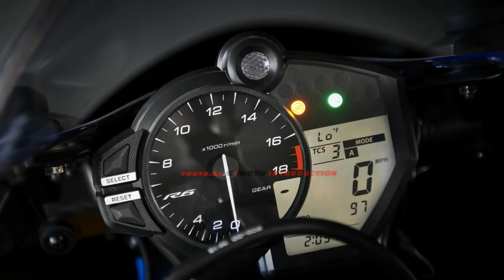New 2019 YZF-R6 SuperBike 600cc 4 cylinder | 2019 Yamaha YZF R6 First Look | 2019 Yamaha Supersport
New 2019 YZF-R6

With its state-of-the-art electronics and aerodynamic fairing, the YZF-R6 takes the 600cc super sports design to new extremes. With the hidden headlamps and predatory LED position lights, the pure DNA of the R-series stands out in the aggressive front.

2019 Yamaha YZF R6 Specs

Four-cylinder inline engine with four-valve technology, DOHC and 599 cc displacement
YZF-R6 in the design of the current R-series
Light aluminum tank with 17 liters volume
Aggressive front with two LED position lights
YCC-T, YCC-I, ABS and D-mode
Traction Control (TCS) with 6 levels
Front fairing and fairing optimized aerodynamically
43 mm front fork of the YZF-R1
Optimized seating position for a better driving experience
Slimline frame tail made of CF-magnesium die-cast
Quick shift system for upshifting without clutch
Double disc brake front with 320 mm diameter and radial calipers

The new YZF-R6 is here! With a wind-slippery disguise and the aggressive look that combines all the features of a purebred Yamaha R in itself.

And to give you even more power, the YZF-R6 has a traction control system with 6 control levels in addition to the quick shift system (QSS) and the ABS brake.

The bike, which has won three Supersport World Championships in recent years, has now been made even more efficient thanks to reduced air resistance. The dynamically-looking bezel and redesigned fairing, which have their roots in the proven design of the YZF-R1, emphasize the obvious DNA of the R-Series and reduce aerodynamic drag by 8 percent.

The YZF-R6 is based on the current design of the R-series: an aggressive front with hidden, recessed headlamps and two LED position lights that give the bike a radical look. The figure-hugging fairing and the flowing horizontal lines reveal it: This 600er super sports car has the racing genes of the real R-series.

With its extensive onboard electronics, the YZF-R6 is the most advanced 600cc super sports car in Yamaha history. With 6-step traction control (TCS), quick shift system (QSS) for upshifting without clutch and D-mode power adjustment you have the YZF-R6 under control.

Since the introduction of our first R6, the extreme super sports car has repeatedly set new standards in terms of handling, agility and drivability thanks to its lightweight construction. And so that the R6 remains in the lead, we have given her an adjustable 43-mm front fork of the YZF-R1 with a special R6 setting, which convinces on the road and on the race track by excellent handling.